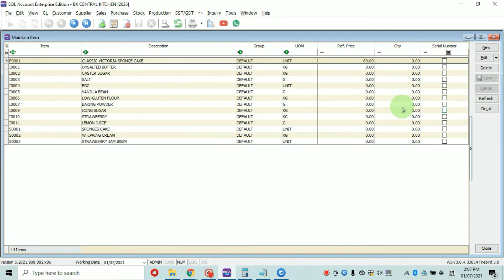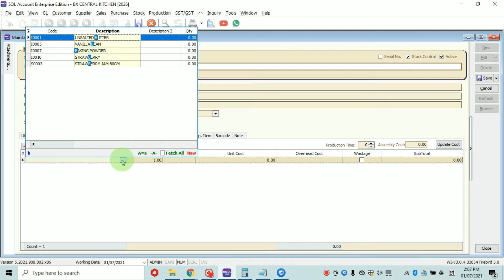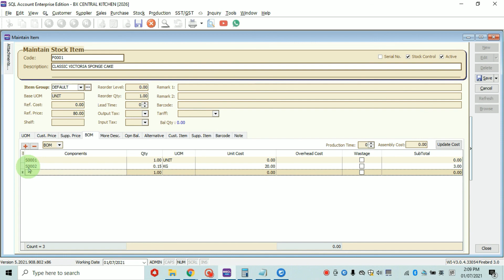BOM of BOM 多層物料清單 | SQL Accounting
续基本的物料清单
如果组装涉及了不同层次（原材料, 半成品 等等）
就需要创建不同level的物料清单